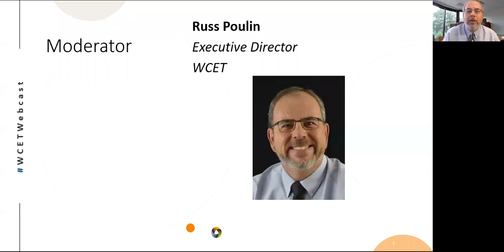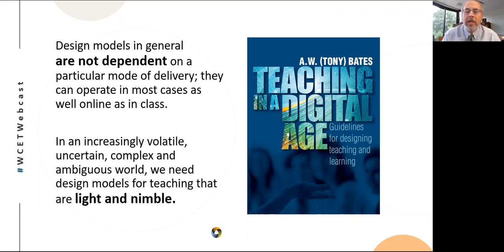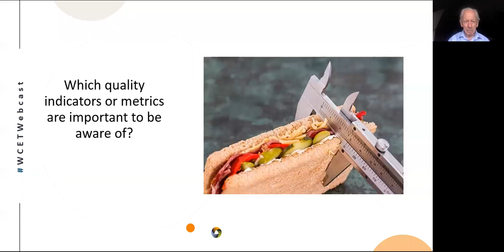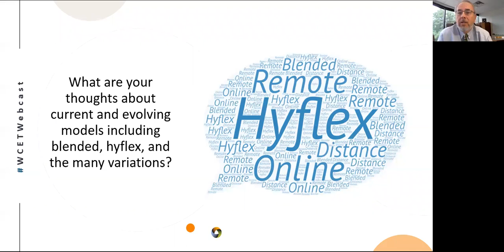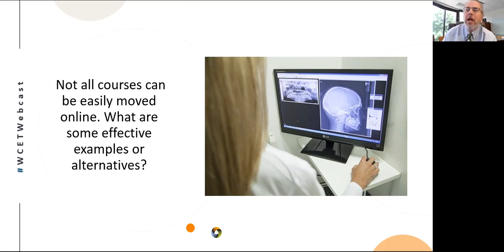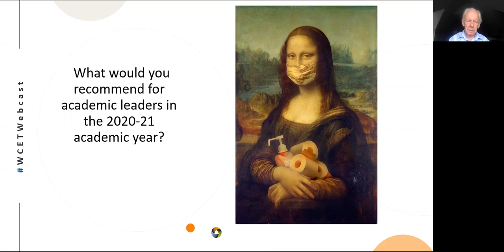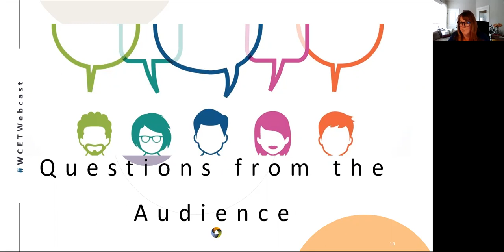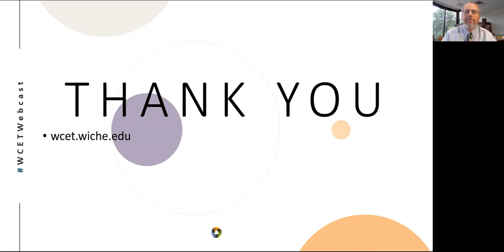WCET Webcast: Good Practices in Online Teaching from Those Who Wrote the Books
Online learning provides numerous advantages to educators and learners. Flexibility and convenience for learners is a driving force for online course enrollment and the high-quality course design and delivery ensure that online learning is not a lesser alternative to face-to-face learning. Good online teaching takes awareness of key principles, self-assessment, and practice. How can you improve your course design and delivery? What are the essential elements of effective teaching online? Join us for an informal conversation with two experts who have written the books on online teaching, Tony Bates, author of Teaching in a Digital Age, and Shannon Riggs, author of Thrive Online: A New Approach to Building Expertise and Confidence as an Online Educator.